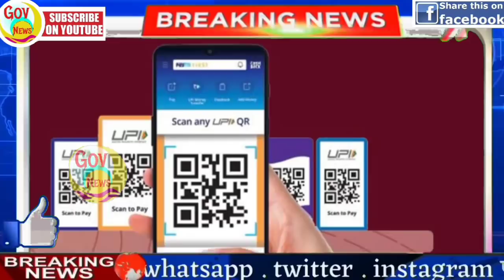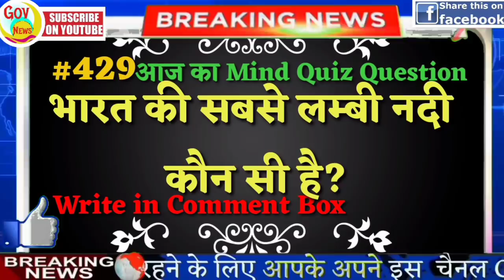Nonstop News, News Headlines, आज की ताजा खबरें, 04 November, IPL,Election, SBI,weather news, govnews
Nonstop News | Rahul Gandhi speech | PM modi speech today | Bihar chunav 2020 | Bihar elections 2020 opinion poll | Bihar assembly elections 2020 results 03 november 2020 | Ram Mandir

आज 04 नवंबर का मौसम | mosam ki jankari August ka mausam vibhag | pm Kisan | Rhea Chakrabarti | aaj ka weather news

 1. weather forecast
 2. weather today
 3. weather forecast india
 4. weather report
 5. rain weather
 6. आज का मौसम कैसा रहेगा
 7. आज के मौसम का हाल
 8. मौसम समाचार
 9. मौसम विभाग
10. कल का मौसम कैसा रहेगा
11. आज के मौसम की जानकारी
12. आज रात का मौसम कैसा रहेगा
13. कल का मौसम कैसा रहेगा
14. आज का मौसम दिल्ली
15. आज का मौसम पंजाब
16. आज का मौसम उत्तर प्रदेश
17. आज का मौसम कैसा रहेगा
18. आज रात का मौसम कैसा रहेगा
19. आज का मौसम दिल्ली
20. कल का मौसम कैसा होगा
21. आज का मौसम का हाल वीडियो
22. मौसम समाचार
23. कल का मौसम कैसा रहेगा

Today Breaking News ! आज 04 नवंबर 2020 के मुख्य समाचार, PM Modi news, GST, sbi, petrol, gas, Jio, 04 November 2020 ! Nonstop News

Today Breaking News ! आज 04 नवंबर 2020 के मुख्य समाचार बड़ी खबरें PM Modi, SBI, weather, Bank, Bihar Election result live, Nonstop News

Today Breaking News ! आज 04 नवंबर 2020 के मुख्य समाचार, PM Modi news , GST, sbi, petrol, gas, Jio Today Breaking News ! आज 04 नवंबर के मुख्य समाचार, PM Modi news , GST, sbi, petrol, gas, Jio, TRP, Bihar election exit poll

[ WEATHER NEWS Today ] सम्पूर्ण भारत का 4 नवंबर, 2020 का मौसम पूर्वानुमान

news
morning news
breaking news
Pakistan
watch
Hindi news
pm modi news
04 November ka news
up news
pmc
France
govnews
Indian Navy
sonia gandhi
new rules
Headlines News
BJP
aaj ka samachar
train
Nitish kumar
Pappu Yadav
Tejaswi Yadav
modi
imran khan
Headlines News
nonstop news
latest news
bihar news
News website
modi shah
Fatafat news
04 November
subah ki news
online news
narendra modi
prime minister
Election news

Nonstop News || 04 November || आज की ताजा ख़बरें || News Headlines || News Today || Fatafat khabren || today news || govnews